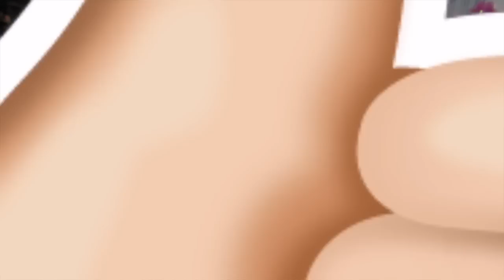SUPER MEGA HAUL💸 - Ho un problema con le scarpe!! (Quanticlo, Zara, Asos..)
♥ ♥ ♥ ♥ ♥ ♥ ♥ ♥ ♥ ♥ ♥ ♥ ♥ ♥ ♥ ♥ INFOBOX♥ ♥ ♥ ♥ ♥ ♥ ♥ ♥ ♥ ♥ ♥ ♥ ♥ ♥ ♥ ♥

♡ NUOVI VIDEO TUTTI I LUNEDI E GIOVEDI ALLE ORE 16:00 !

♡ INFORMAZIONI UTILI
❤ Con cosa registro : Canon Eos 600D (obiettivo 18-55)
❤ Con cosa edito : Final Cut Pro X
❤ Anteprime video: PicMonkey